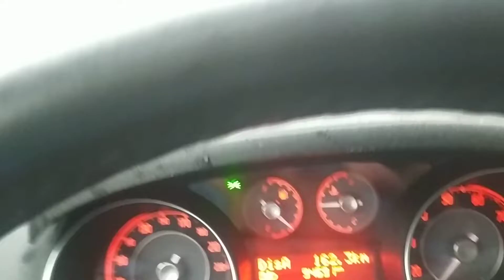Scuàs Pramzàn a metè stmana...